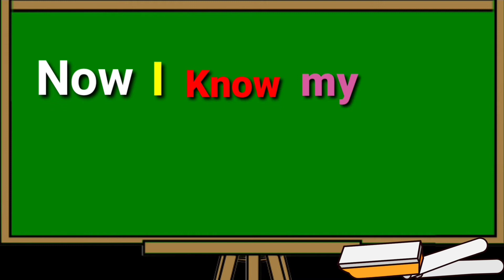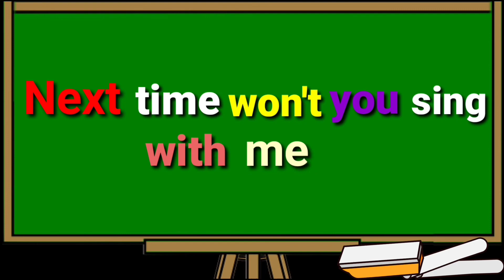Phonics Song ABC Alphabet Songs for Children | A for Apple B for Ball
In this video, we learn about Phonics Song  ABC Alphabet Songs for Children | A for Apple B for Ball | abc song |
ABC Song and ABC Alphabet Songs  3D Animation Learning English Alphabet Songs Collection and ABCD Nursery rhymes for children.